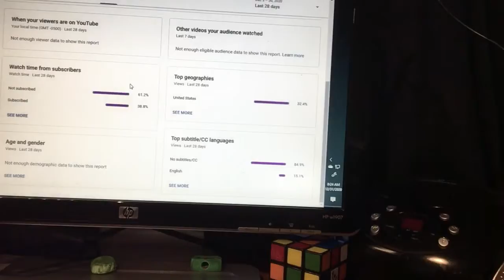Happy new year